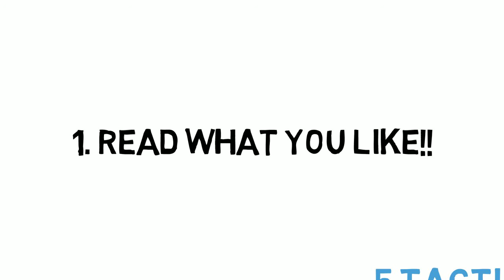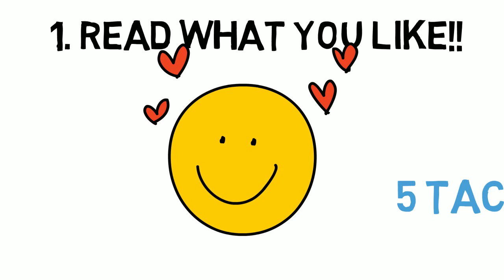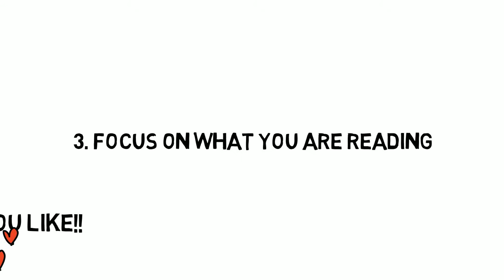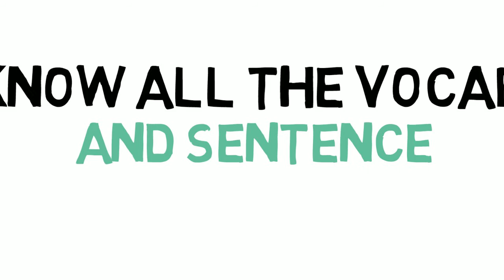5 เทคนิกการอ่านหนังสือให้เก่งภาษาอังกฤษ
การอ่านหนังสือภาษาอังกฤษเป็นอีกหนึ่งวิธีที่ทำให้เก่งภาษาอังกฤษได้ แต่ถ้าเราอ่านอย่างไม่ถูกวิธีการพัฒนาภาษาของเราก็อาจจะไม่ได้เร็วเท่าที่ควร ดังนั้นทีมเราจึงนำเทคนิก 5 ข้อที่คิดว่าได้ผลมาแชร์ให้เพื่อนๆกันครับ